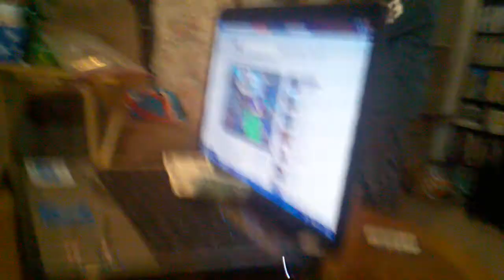My 8 year old son dancing to LMFAO - Party Rock